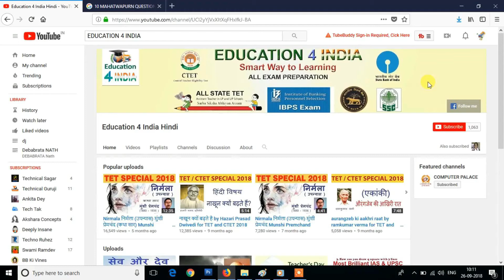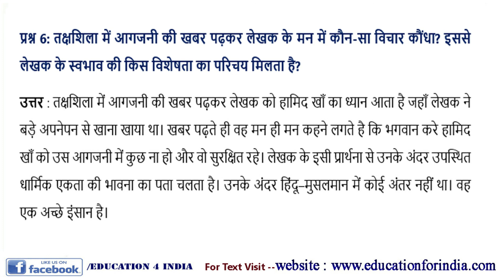Hamid Khan Question Answer | हामिद खाँ प्रश्न-उत्तर | Class 9 Hindi Sanchayan Chapter 5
Hamid Khan Question Answer | हामिद खाँ प्रश्न-उत्तर | NCERT Solutions for Class 9 Hindi Sanchayan Chapter 5 Question Answer
हामिद खाँ सारांश - text

नमस्कार दोस्तों
Education for India YouTube Channel में आपका स्वागत है I

About this Video :
इस विडिओ माध्यम से हम आप लोगों को Hamid Khan Question Answer | हामिद खाँ प्रश्न-उत्तर | NCERT Solutions for Class 9 Hindi Sanchayan Chapter 5 Question Answer के बारे में बता रहे है।

About this channel :
इस CHANNEL के माध्यम से हम आपको Education related videos हिंदी के सभी साहित्यकारों का जीवन परिचय, उनकी रचनाएँ एवं व्याकरण प्राप्त होंगी। इसके साथ-साथ हम आप लोगो को इतिहास, सामान्य-ज्ञान, पौराणिक कथाएं और करेंट अफेयर्स की भी जानकरियाँ देंगे । इसके अलावा आपको हिंदी विषय से संबंधित कोई भी जानकारी प्राप्त करनी हो हमें comment करे ।

Thanks and keep watching Education 4 India